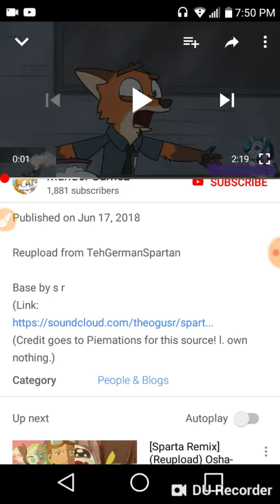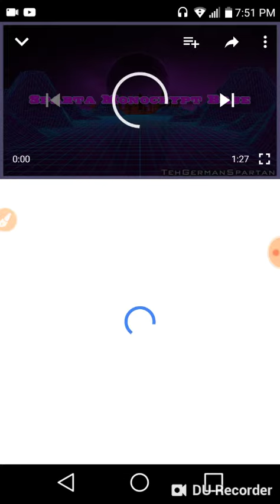Manuel Gamez Is Copying Descriptions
Yes Descripiton from other users Please stop copying description